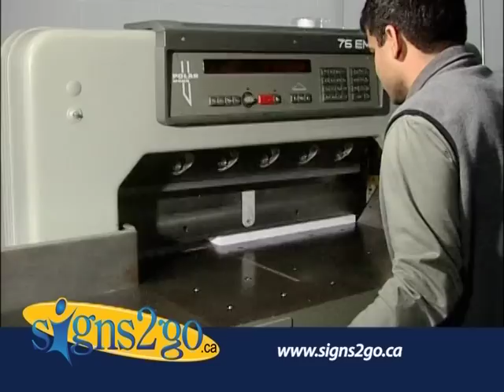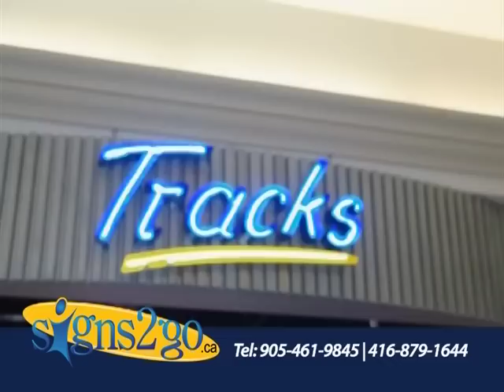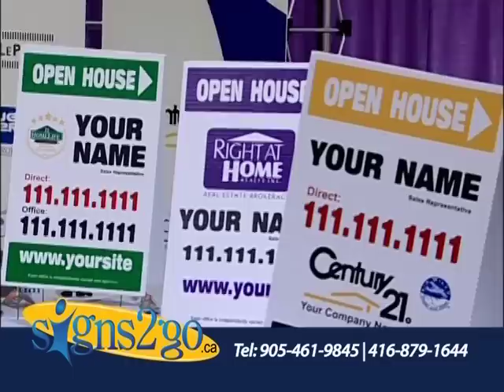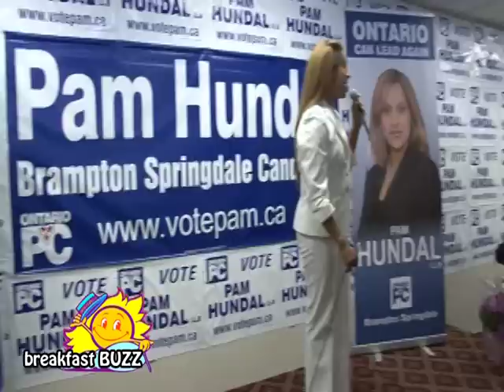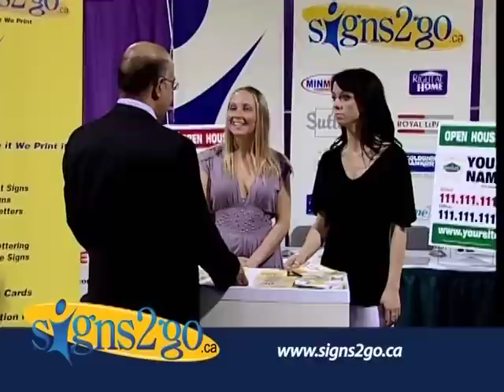Breakfast BUZZ with Brad Butt-MP/Pam Hundal/Vic Dhillon-MPP by Akbar Warris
Breakfast BUZZ-Program Stream by Akbar Warris